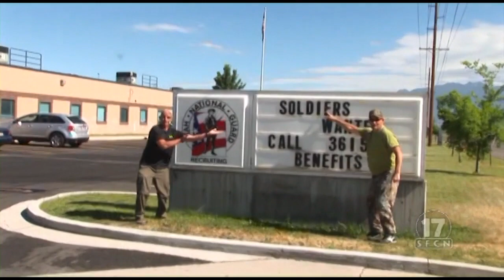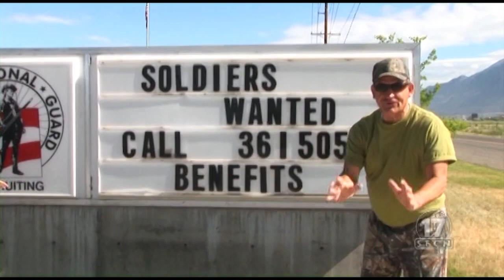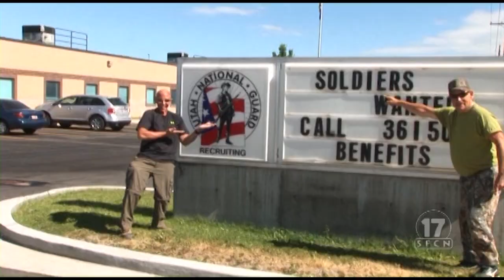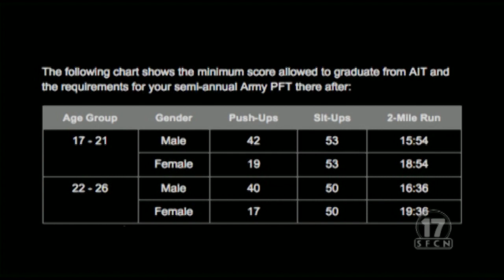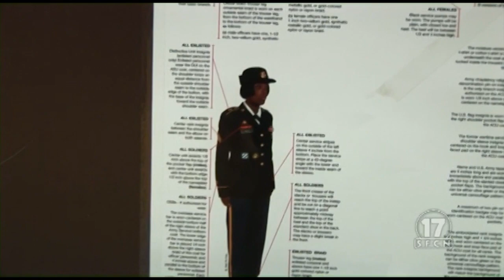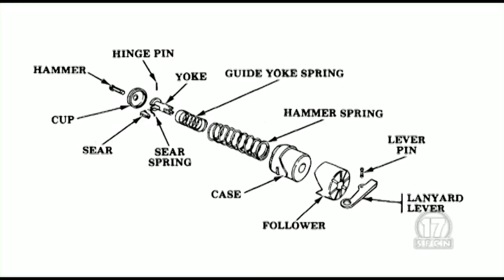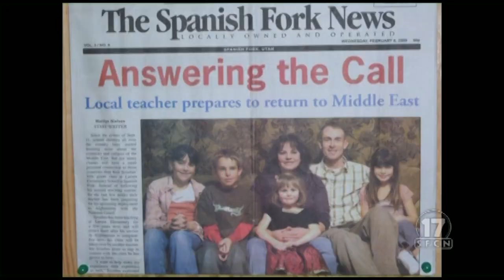GooseintheWild Ep66 NGArmory